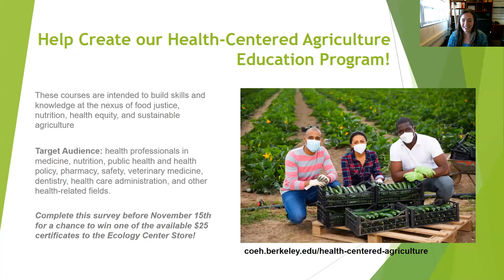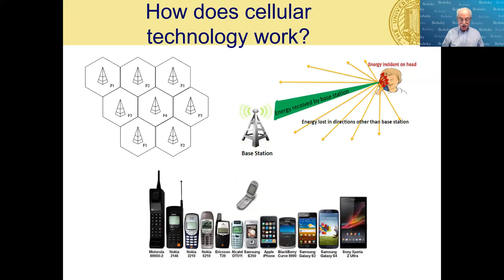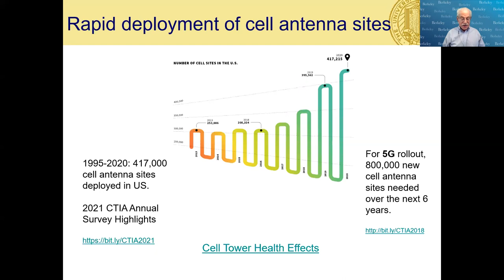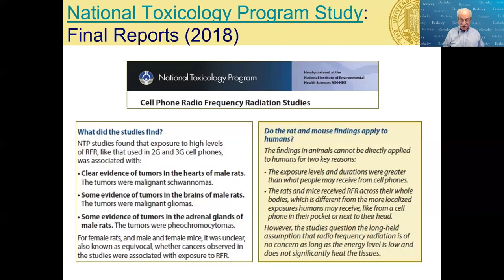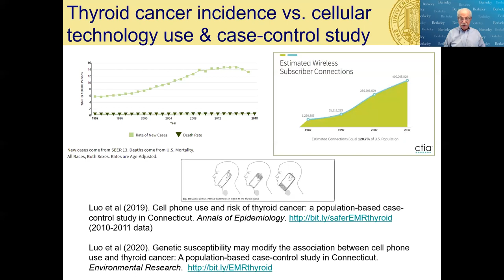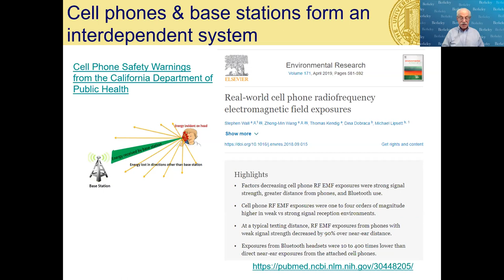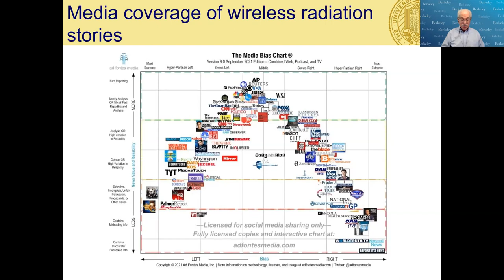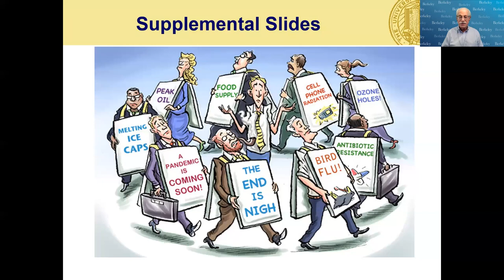Health Effects of Cellphone & Cell Tower Radiation: Implications for 5G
Presented by Joel M. Moskowitz, PhD

Webinar details:

97% of U.S. adults own a cellphone of some kind. The vast majority, 85%, own a smartphone. This presentation will summarize research on biologic and health effects from exposure to radio frequency radiation emitted by cell phones and cell towers. Learners will also discuss the implications of this research for 5G, the fifth generation of cellular technology.

At the completion of this activity, the learner will be able to:
- Describe what wireless or radio frequency (RF) radiation is, including 5G, and its relationship to ionizing radiation
- Summarize the biologic and health effects caused by, or associated with, RF radiation exposure
- Explain why current national and international RF radiation exposure limits fail to protect the health of humans and other species